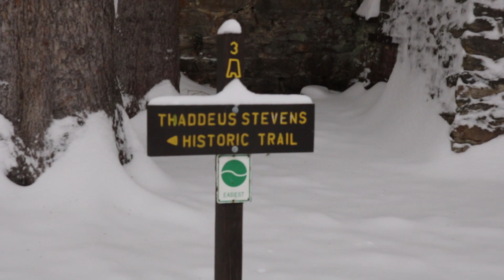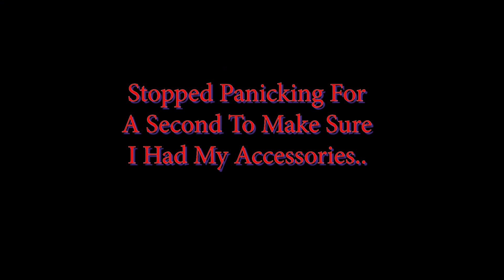(CAR HOOD SURFING) I FELL THROUGH THE ICY LAKE!!! SNOW DAY FAIL!!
We're trying to make the MISCHIEF MEN channel more friendly for the kids. Please let me know what you guys think.